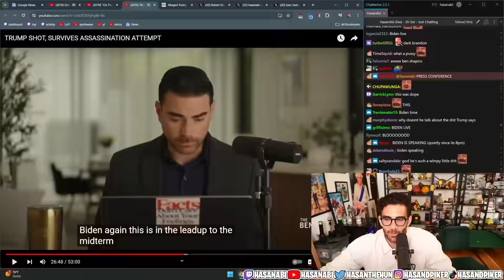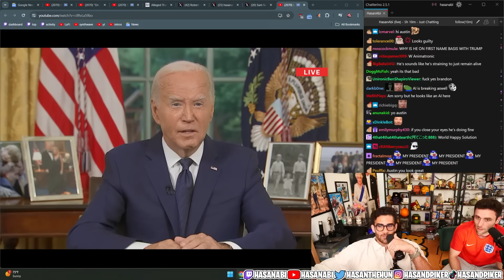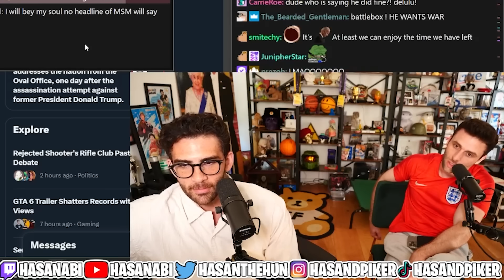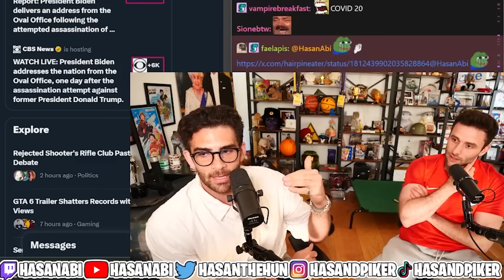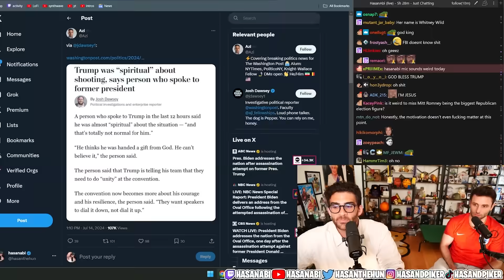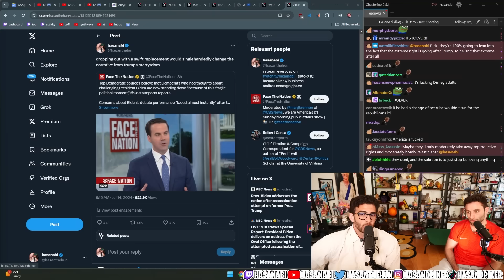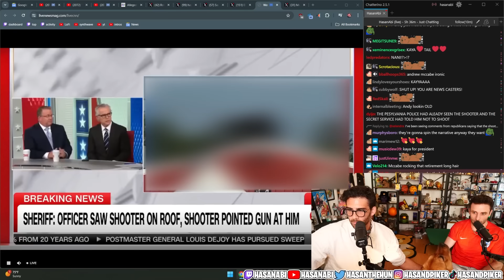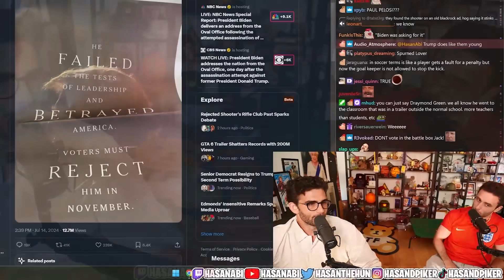Biden's AWFUL Address to the Nation | Hasanabi Reacts ft. AustinShow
Hasan Piker and Austin react to Biden addressing the nation and failing to make a compelling case as to why voters should be swayed by him in this moment.